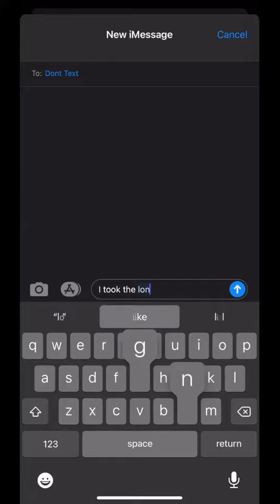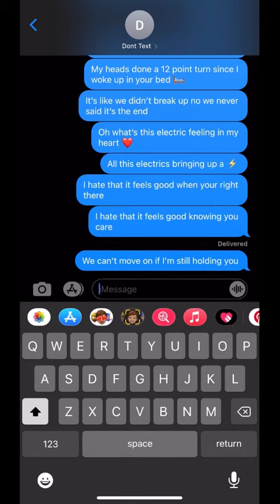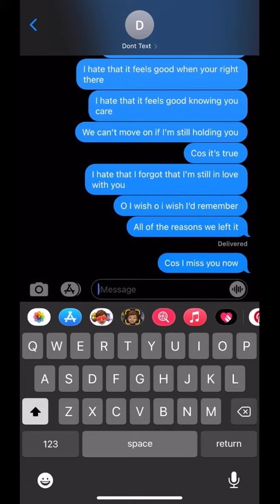The Beach - Still In Love (lyric video)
LYRICS
i took the long way home to avoid driving past your house
Ignoring invitations and conversations til now
Guess I didn’t wanna now how ur doing better or worse
cos even if I knew how your doing it would still hurt

were drifting into each other no matter how we try
acting like we don’t care and were not on each others minds
but I Guess that were both just doing a little worse
i guess we don’t know what were doing and it still really hurts

I hate that it feels good when ur right there
I hate that It feels good knowing u care
We can’t move on if Im still holding you
cos its true
I hate that I forgot that I’m still in love with you

My heads done 12 point turn since I woke up in ur bed
Its like we didn’t break up no we never said its the end
whats this electric feeling in my heart
all this electrics bringing up a spark

We can’t move on if Im still holding you/ cos its true

O I Wish o I wish id remember
All of the reasons We left it
Cos I miss u now  I miss u now